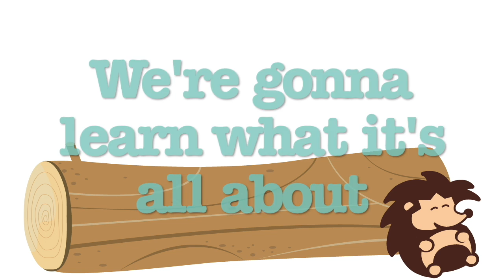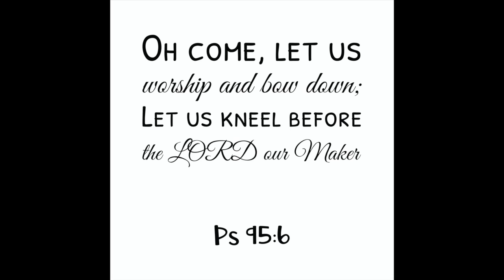Tru Blessings - November 21, 2021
God is Worshipped